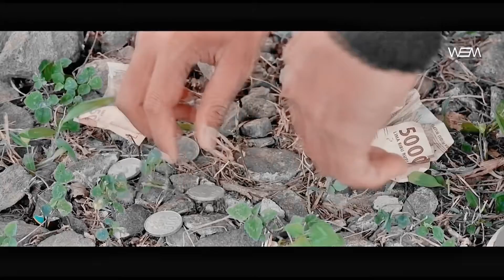APA ADANYA (OFFICIAL MUSIC VIDEO)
Sebuah karya mengawali tahun ini sebagai bahan renungan kehidupan tentang rasa syukur. Tak dipungkiri dua tahun terakhir ini kita memang sedang tidak baik-baik saja dalam beberapa hal.

Seringkali, Kita lupa memaknai rasa syukur karena sudut pandang kebahagiaan hanya terletak pada materi.

Ayo tetap semangat untuk para pejuang keluarga tercinta.

Judul: Apa Adanya
Ciptaan: Wahyu Saputro
Produksi: WSM Records
Mixing & Mastering: Wahyu Saputro
Ekskutif Produser: Wahyu Saputro
Story Board: Rusmana Ruzzel
Cast: Driver Online, Mba Kiki (Foresthree Coffe BNR)
Colour Grading by WSM Pro

Oh iya nih temen-temen!
Berikut karya-karya orisinal saya ya. Monggo disimak Yo

Lebih banyaknya di cek di Spotfiy - Wahyu Saputro

Find Wahyu Saputro on Instagram @wahyusaputromusic